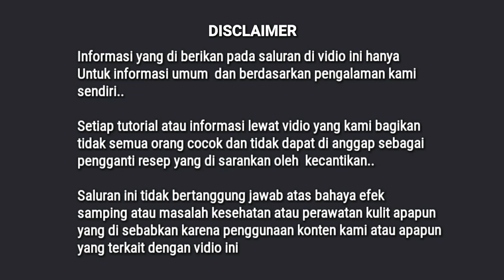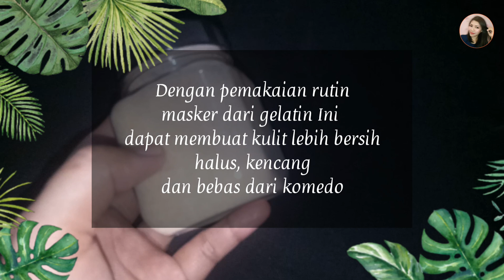Cara Membuat Peel Off Mask Sendiri Di Rumah / Masker Pemutih Wajah